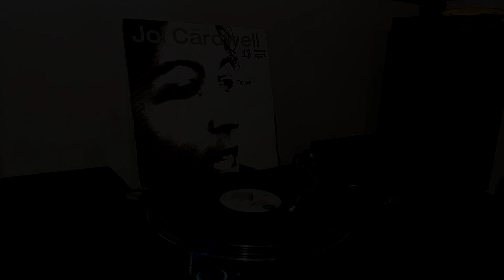Joi Cardwell - Trouble (Real Vocal Mix)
Vinyl: Trouble
Released: January 1, 1994